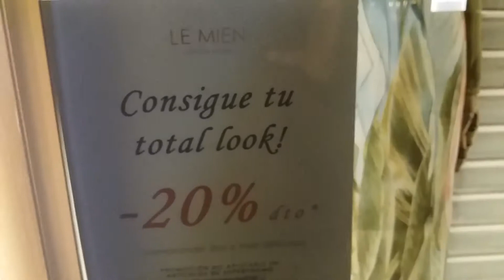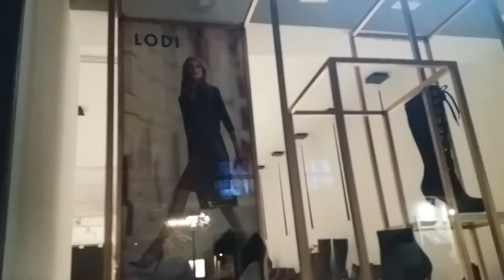Archivo Lobo Estepario - La milla de oro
Archivo Histórico de Lobo Estepario y Monito